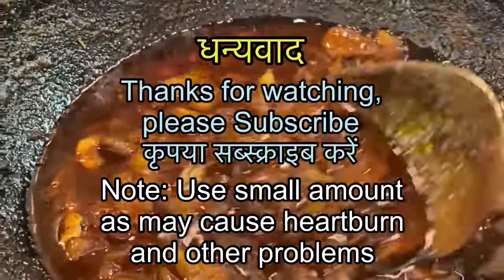My spicy chutney in America for added flavors in foods [मेरा मसालेदार chutney]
A chutney is a spread well known in the Indian subcontinent which is eaten with various foods. About ten most common chutneys are known prepared from coriander leaves, mint leaves, garlic cloves or green plant part, radish, ripe tomato, peanuts, fresh coconut, or a combination of these adding or not adding sugar but adding some salt and oil of choice as mustard seed oil. The preparation presented in this video is different which the presenter and others love to eat with various foods. It should be noted that spices may produce acid in the stomach causing gastritis, heartburn or bleeding on long use. Therefore, only a small amount should be taken and amount of hot red pepper reduced. [हिंदुस्तान में कई क़िस्म की स्वादिस्त चटनियाँ बनती हैं जिसे बड़े शौक़ से खाया जाता है। इस विडीओ में एक दूसरा तरीक़ा चटनी का दिखाया गया है जोकि देखने लायक़ है] spicychutney balliawala vikramprasad @vikramprasadballiawalinusa